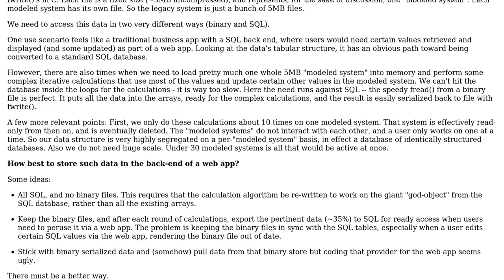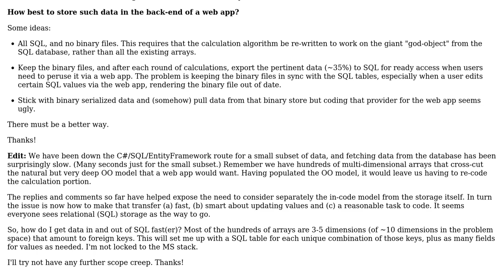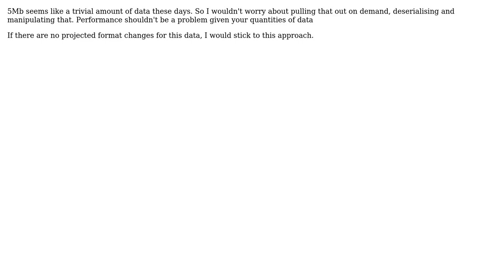Software Engineering: Seeking benefits of both SQL and binary files in a data storage scheme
With thanks & praise to God, and with thanks to the many people who have made this project possible! | Content (except music & images) licensed under CC BY-SA | Music | Images & others | With thanks to user Ian W user Ewan user Brian Agnew and the Stack Exchange Network Trademarks are property of their respective owners. You are responsible for your own actions.